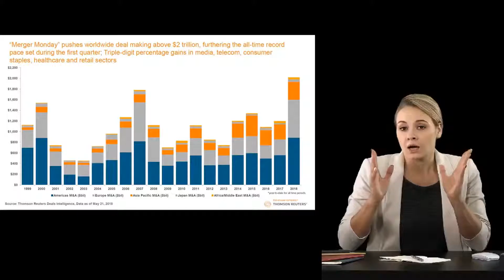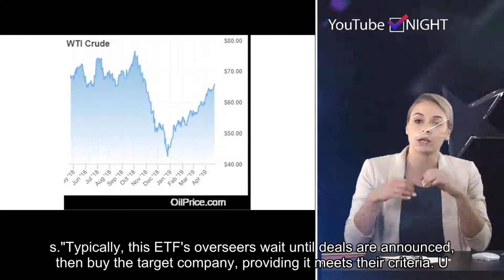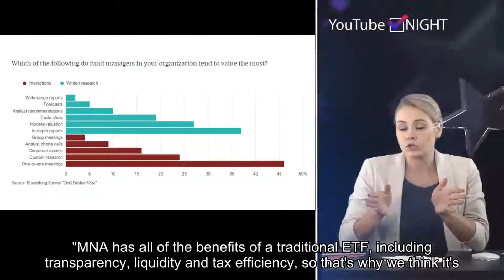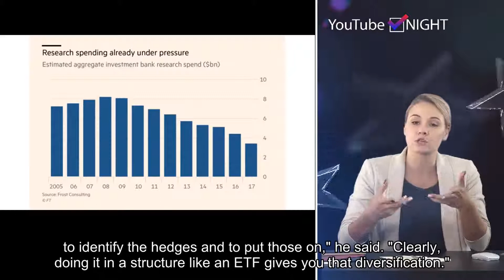Wall Street expects more deals in 2019—how to profit from merger mania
Please follow our twitter and get the latest hot news in future.Merger mania is alive and well on Wall Street.A slew of top firms including J.P. Morgan, Deloitte, Morgan Stanley and PwC have predicted that 2019 will continue to see strong deal activity after a banner 2018, when global merger and acquisition activity posted over $4 trillion in volumes.Several megadeals have already hit the market in the first half of 2019, including Bristol-Myers Squibb's purchase of Celgene, the largest health-care deal on record when you factor in the debt load, according to data gathered by Refinitiv.And — you guessed it — there's a way for investors to try to capitalize on upcoming deals — using an exchange-traded fund from IndexIQ called the IQ Merger Arbitrage ETF, ticker MNA.MNA's strategy is rules-based, says Salvatore Bruno, the man behind the ETF and IndexIQ's chief investment officer. Speaking on CNBC's "ETF Edge," he said the general idea behind the ETF is investing in large deals expected to generate high premiums ahead of their completion, giving investors "the opportunity to pick up some of those premiums."Typically, this ETF's overseers wait until deals are announced, then buy the target company, providing it meets their criteria. Under the Trump administration, deal completion rates have only gone up, making that piece of MNA's strategy stronger, Bruno said Wednesday. "By owning approximately 40 to 50 names at any point in time, we're trying to diversify some of that specific risk of one particular deal breaking, but, really, trying to capture the overall premium associated with merger arbitrage investing," he said.The fund also has a unique short-selling strategy, Bruno said. Rather than shorting the stock of the acquirer, like in a typical merger arbitrage strategy, MNA shorts the acquirer's sector as a whole. "We're trying to provide broad protection against downside moves related to a specific event in an industry, a sector or the broad market," Bruno said, adding that Wednesday's choppy, negative trading in the broader market didn't end up putting much pressure on his fund, which is roughly 35% hedged against broad market weakness. "MNA has all of the benefits of a traditional ETF, including transparency, liquidity and tax efficiency, so that's why we think it's actually the preferred vehicle for a strategy like this," said Bruno, who is also managing director at New York Life Investments. "It's actually been fairly effective at protecting against the broad downside moves."In addition to Celgene, MNA's top holdings include oil and gas company Anadarko Petroleum, which is in the process of being acquired by Occidental Petroleum, and software play Red Hat, which was bought by IBM last October.While MNA's performance has essentially been flat for 2019, it's hedged especially well against the U.S.-China trade debacle, Bruno said. "Even though we have probably about a 25% weight in technology, we're actually short about 12% on the technology sector," he said. "As we've seen some of the semis come under pressure with the China trade issues, ... that's actually provided very good downside protection ... against that broad, down move that's affecting the entire sector. "All in all, Bruno's thesis is simple: "For an individual investor, it would probably be pretty difficult to own 40 or 50 deals and then to identify the hedges and to put those on," he said. "Clearly, doing it in a structure like an ETF gives you that diversification."